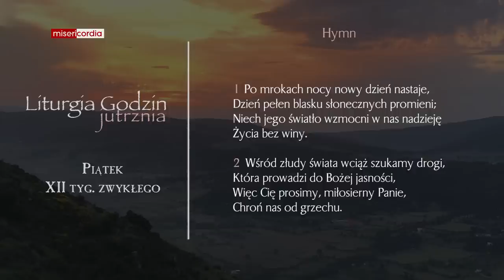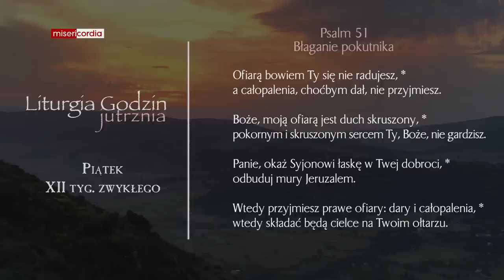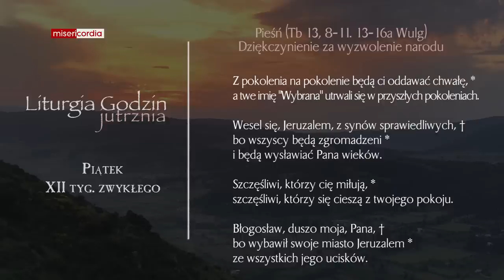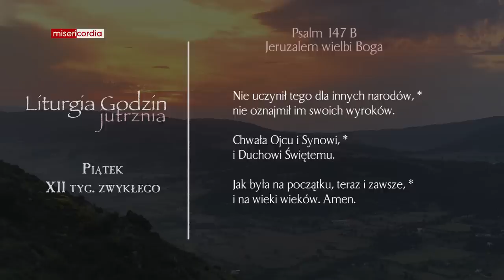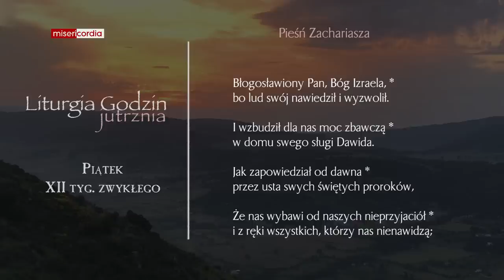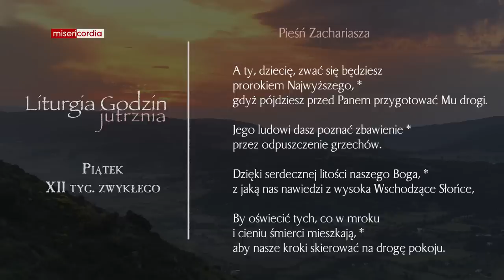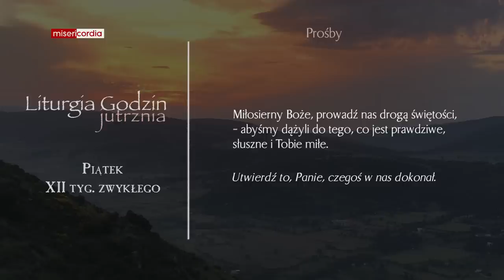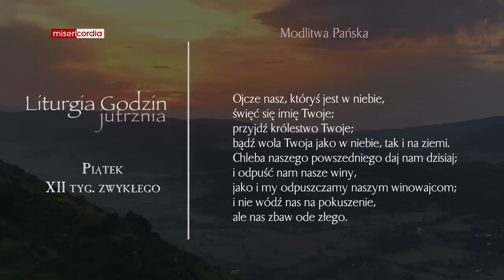Liturgia Godzin | Jutrznia | Piątek, XII tyg. zwykłego